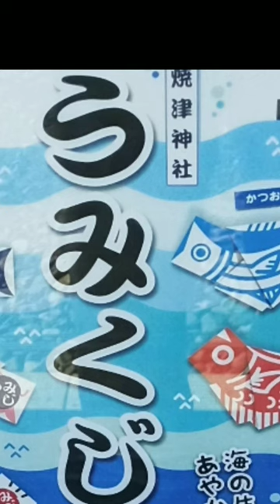焼津神社 日本武尊命の銅像があります。社務所が新しい